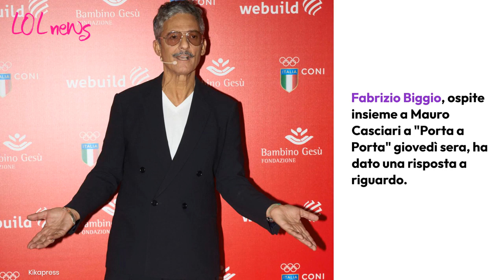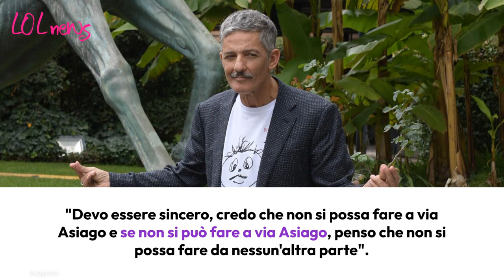Viva Rai2 si rifarà? Fiorello: 'un problema c'è, credo non si possa fare da nessuna parte'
I fan del programma attendono di capire se dopo l'estate ci sarà una seconda edizione di Viva Rai2

LEGGI ANCHE : -- Fiorello: 'Questa cosa mi addolora': il commento 'antipatico' ricevuto dallo showman siciliano